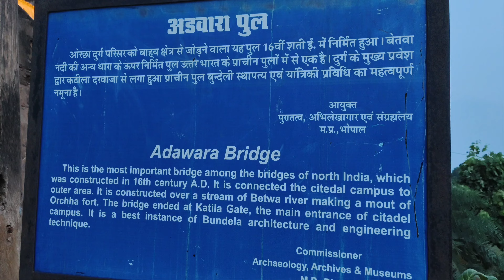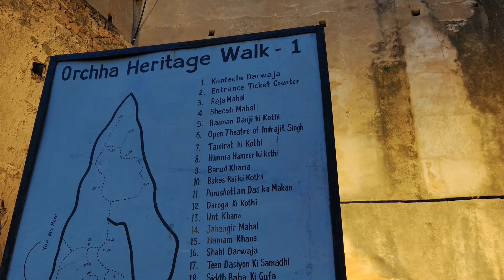जहांगीर के महल का कंटीला दरवाज़ा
Good morning dosto Aaj ham dekhenge kantila darvaja
जहाँगीर महल की स्थापना 17वीं शताब्दी ई. में हुई थी, जब क्षेत्र के शासक वीर सिंह देव ने मुगल सम्राट जहाँगीर के शहर में उनके पहले दौरे के दौरान उनके गर्मजोशी भरे स्वागत के प्रतीक के रूप में इस संरचना का निर्माण कराया था। महल के प्रवेश द्वार को एक कलात्मक और पारंपरिक प्रवेश द्वार द्वारा चिह्नित किया गया है। संरचना की सामने की दीवार पूर्व की ओर है और फ़िरोज़ा टाइलों से ढकी हुई है। जहाँगीर महल एक तीन मंजिला संरचना है जो स्टाइलिश रूप से लटकी हुई बालकनियों, बरामदों और अपार्टमेंटों द्वारा चिह्नित है। [3]

जहांगीर महल के गुंबदों का निर्माण तैमूरी रीति-रिवाजों के अनुसार किया गया था; इसके भव्य इवान युद्ध हाथियों के प्रवेश के लिए पर्याप्त बड़े थे , तथा भूदृश्य पर इसकी ऊंची स्थिति के कारण तोपों को अधिक दूरी तक निशाना लगाने की अनुमति थी।महल में तीन मंजिलें हैं। दूसरी मंजिल पर एक केंद्रीय हॉल है जिसमें प्रवीण राय के विभिन्न भावों को दर्शाने वाली कई पेंटिंग और चित्रण हैं। महल से जुड़ा एक बगीचा भी है जो दो भागों में विभाजित है। महल में एक बड़ी हवेली है, और उसके साथ-साथ बड़ी खिड़कियों वाले छोटे कक्ष हैं। यहाँ अच्छी रोशनी और हवा का संचार होता है। [1]

महल के अर्ध-भूमिगत ग्रीष्मकालीन कमरे को निष्क्रिय शीतलन का उपयोग करके बाहरी तापमान से 10 डिग्री से अधिक नीचे हवा को ठंडा करने के लिए मापा गया है । [4]